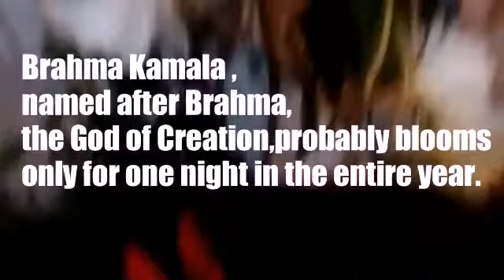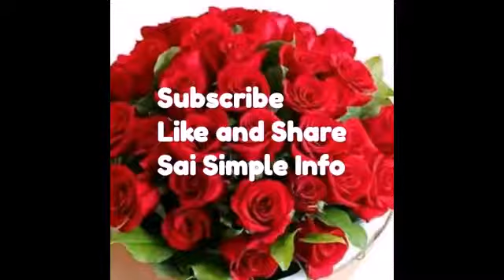Brahma kamalam flower,Brahma Kamala flower, Queen of the night,ಬ್ರಹ್ಮ ಕಮಲ,blooming of Brahma kamala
Hi,
This video is about Brahma kamalam flowers.